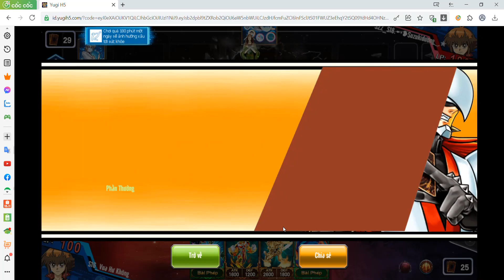Yugi H5 : 6 Mảnh Obelisk